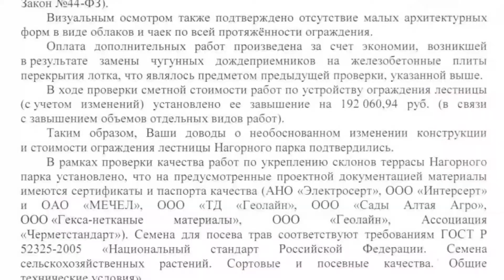Новые нарушения при строительстве нагорной лестницы в Барнауле выявили проверяющие органы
Почему горожане получили не совсем ту лестницу, которую им обещали городские власти? Городской комитет по финансам подтвердил: смета работ была завышена, а финальный облик лестницы отличается от проекта.